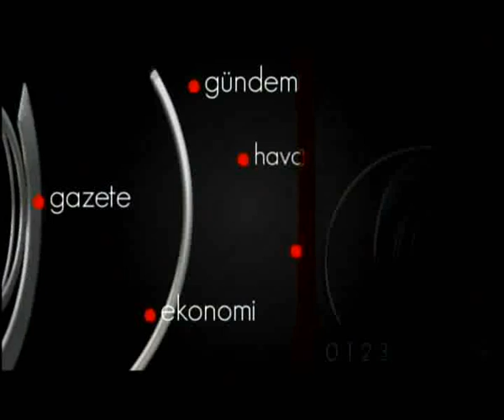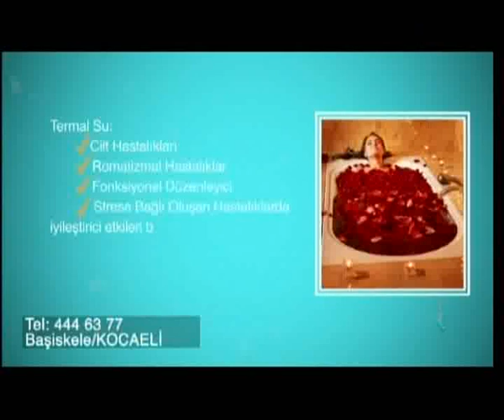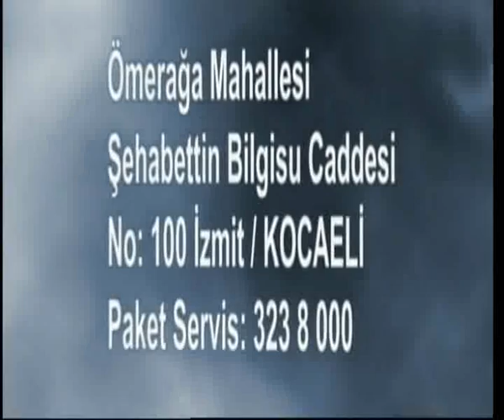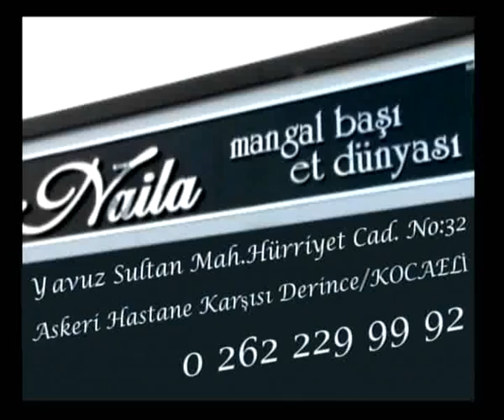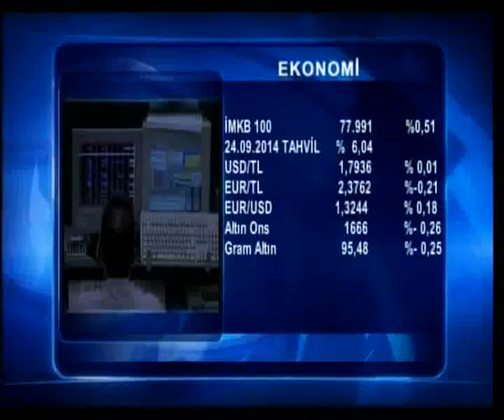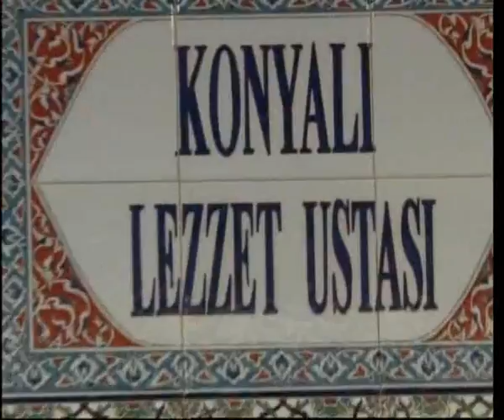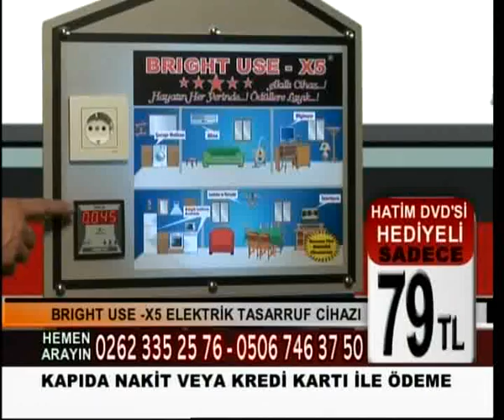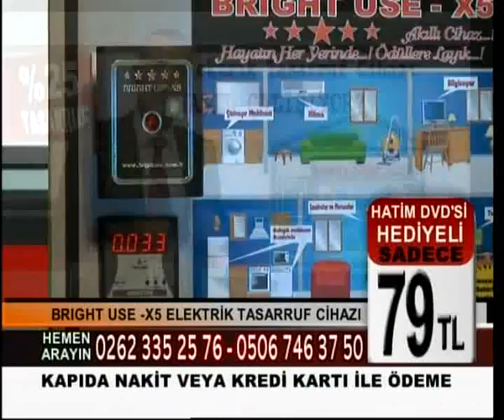AJANS9- 27.12.2012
KOCAELİ TV- AJANS9'A KONUK OLAN BAŞİSKELE 4 NOLU KOOPERATİF BAŞKANI İSMAİL ÖZKAR,KEYİFLİ SOHBETİYLE PROGRAMA RENK KATTI.ÖZKAR,PROGRAMDA HEDEFLERİ VE PROJELERİNDEN BAHSETTİ.